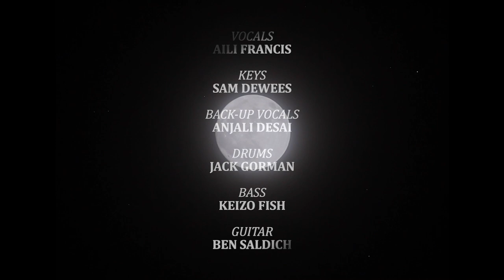"Heavenly Song" Music Video - Roach Girl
"Heavenly Song" is the final track off of our debut album, ROACH WORLD. Enter the astral plane and laugh at your own slumbering body...'tis a jolly good time.

Video by Alex R.P. Pabarcius.

Filmed, Directed, Edited by Alex Pabarcius
Skull Expert: Cheryl Hymas
Costume Supervisor: Michelle Pabarcius
Smoke Engineer: Lucas Pabarcius
Horse Handler: Dakota Chambers
Production Assistant: Kelcey Gordon

Vocals & Astral Traveller: Aili Francis
Keys: Sam Dewees
Back-Up Vocals: Anjali Desai
Drums: Jack Gorman
Bass: Keizo Fish
Guitar: Ben Saldich